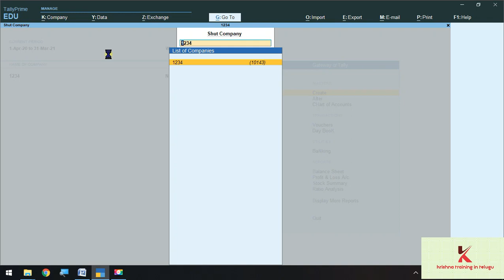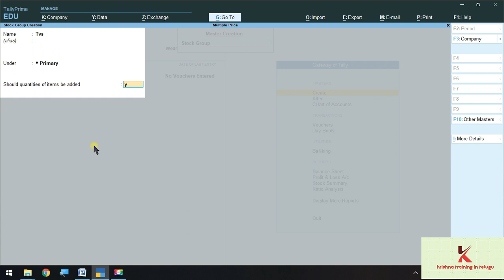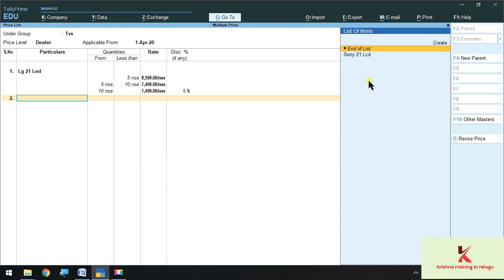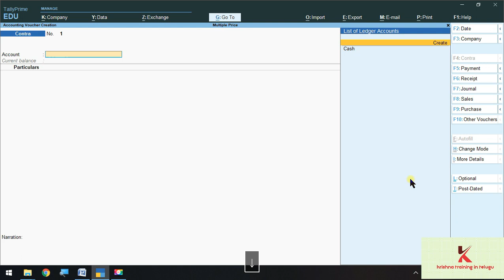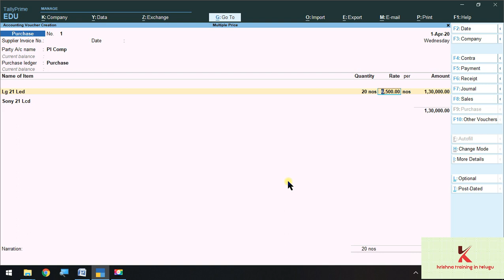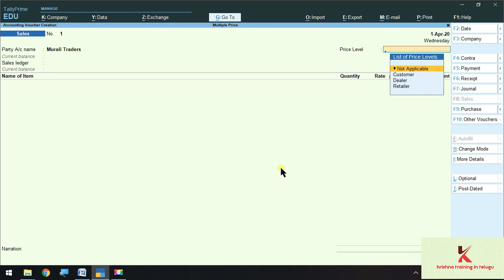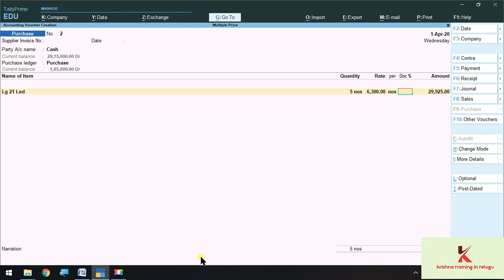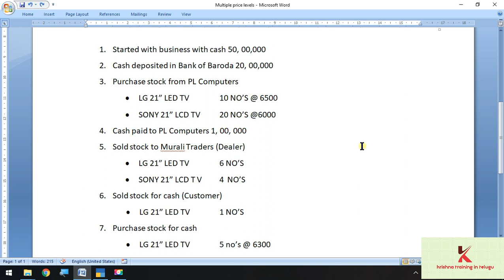multiple price levels